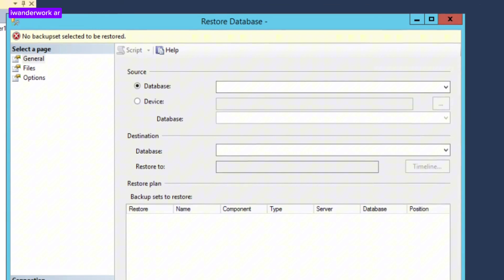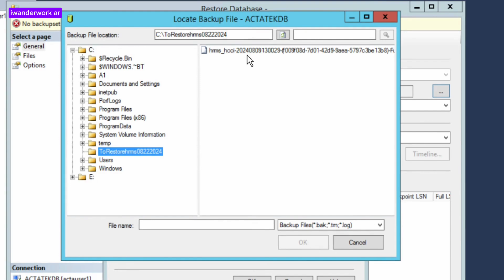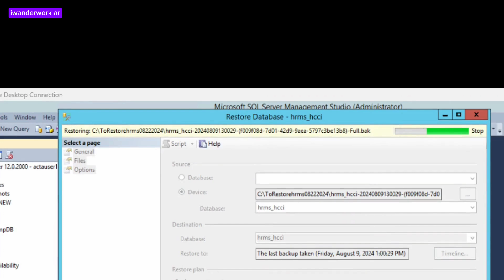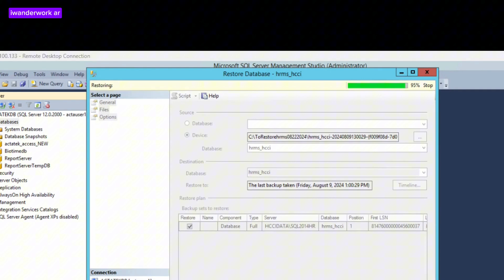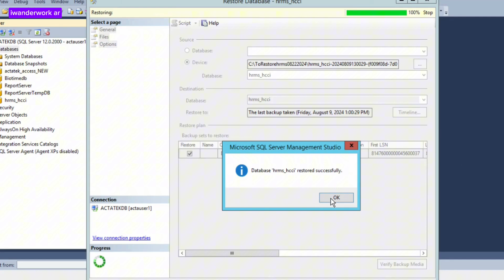Restore MS SQL Database Backup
Step by Step restoration of  microsoft SQL database backup